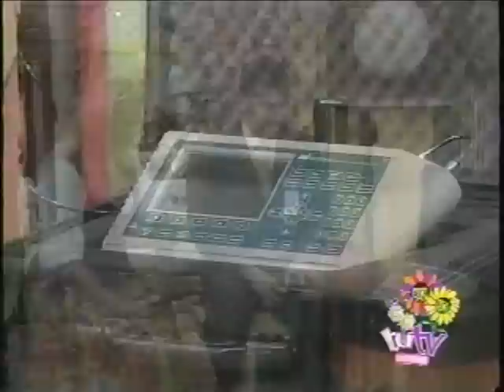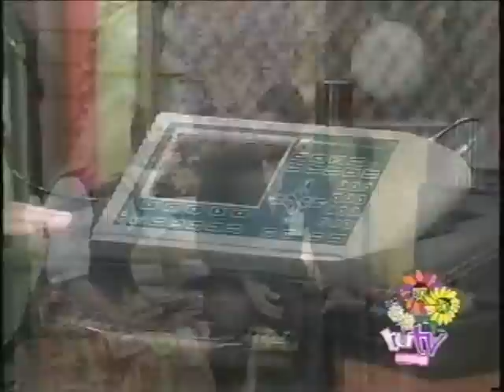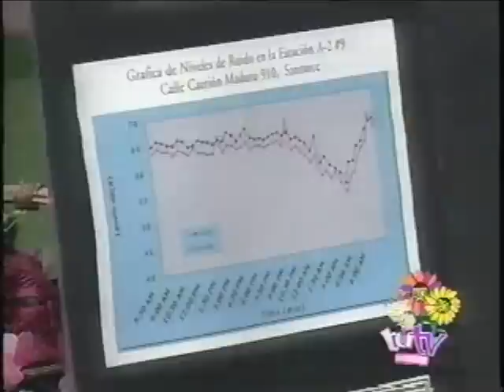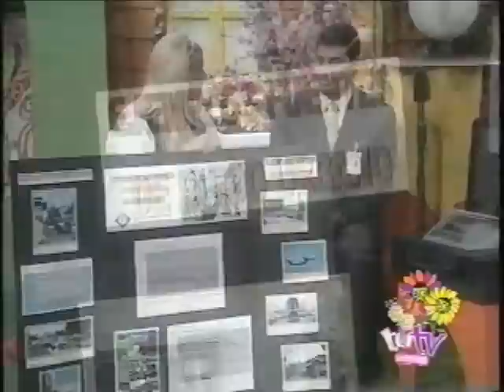La Casa de Maria Chuzema y los Ruidos en PR_ Parte 4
Sobre la tecnología para medir los ruidos.